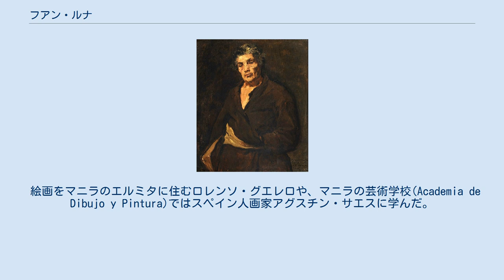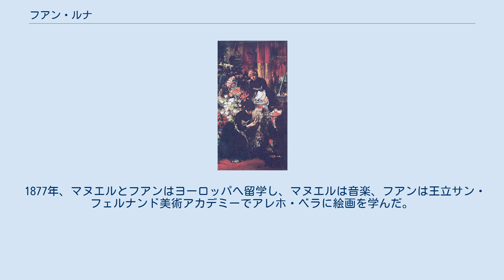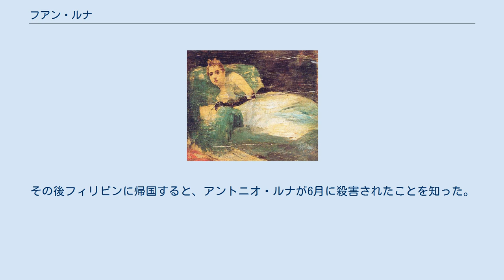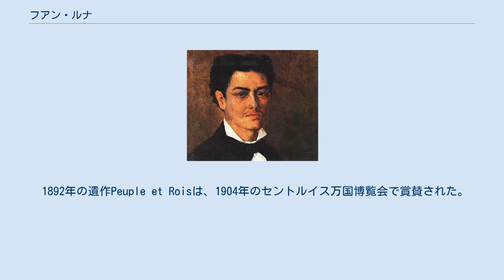フアン・ルナ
フィリピン独立革命_(1898年)
フアン・ルナ・イ・ノビシオ（Juan Luna y Novicio、1857年10月23日 - 1899年12月7日）は、フィリピンの画家、フィリピン独立革命期の政治運動家。
 フアンはフィリピン北部の北イロコス州バドックで七人兄弟の三男として生まれた。
父はドン・ホアキン・ルナ・デ・サンペドロ・イ・ポサダスで、母はドナ・ロレアナ・ノビシオ・イ・アンチェタ。
1861年、フアンの家族はマニラへ移動し、弟にアントニオ・ルナがいる。
兄にマヌエル・ルナも画家で、影響を受けたフアンはアテネオ・デ・マニラ大学に入学し、文学士号を取得した。
フィリピン商船学校にも学籍を置いた。
 絵画をマニラのエルミタに住むロレンソ・グエレロや、マニラの芸術学校(Academia de Dibujo y Pintura)ではスペイン人画家アグスチン・サエスに学んだ。
 1877年、マヌエルとフアンはヨーロッパへ留学し、マヌエルは音楽、フアンは王立サン・フェルナンド美術アカデミーでアレホ・ベラに絵画を学んだ。
1881年のマドリッドの国民芸術展覧会に発表した「クレオパトラの死」が銀賞を受賞し、奨学金を取得した。
1883年には基礎自治体ムニシピオ委員会から絵の発注を受け、1884年5月のマドリッド国民芸術展覧会にSpoliariumを発表し、金賞を受賞した。
スペイン王とも友好関係を持つようになり、スペイン上院議会からの発注でLa Batalla de Lepanto (レパントの戦い)を描いた。
 パリのスタジオのフアン 1885年、フアンはパリに移り、フィリピンボホール島のダトゥ・シカツナの伝統的儀式血の盟約とフィリピンを征服したミゲル・ロペス・デ・レガスピを題材にした「El Pacto de Sangre」を作成した。
1886年、友人の姉妹マリアと結婚したが、1892年に妻を不倫の廉で殺害し、逮捕された。
翌1893年、精神錯乱の情状酌量によって釈放された。
 1894年、フィリピンに帰国し、1896年に日本へ旅行した。
日本から帰国した1896年9月16日、弟で独立運動カティプナンの運動家のアントニオ・ルナがスペイン当局に逮捕された。
 1898年、フアンはフィリピン革命政府執行委員会パリ代表に任命され、フィリピン第一共和国の外交に従事し、翌1899年12月、米西戦争のパリ条約に調印した。
その後フィリピンに帰国すると、アントニオ・ルナが6月に殺害されたことを知った。
その後、香港へ移り、1899年12月7日に心臓麻痺で死亡した。
遺体は香港で埋葬された。
 1892年の遺作Peuple et Roisは、1904年のセントルイス万国博覧会で賞賛された。